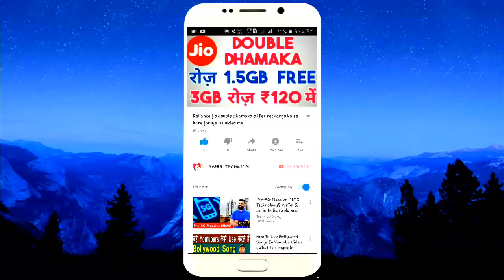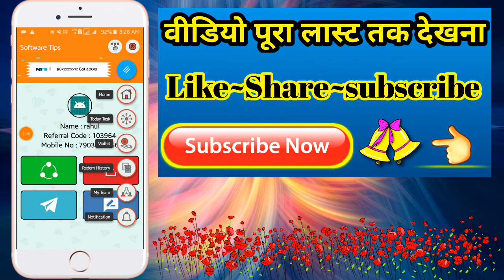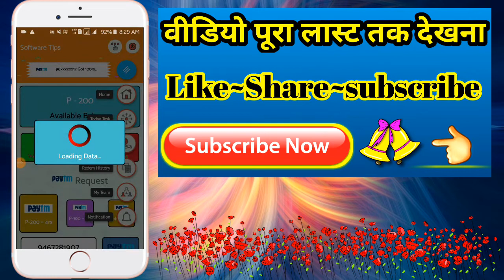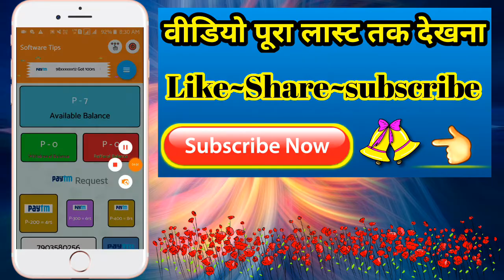latest android earning app 2019 || Rs 6+6+6+6 Instant Reedem paytm cash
Be Free To Like👍 and Comment.
comments ka reply sabko karta hu😊

दोस्तों आपके प्यार और सपोर्ट के लिए आपका बहुत-बहुत धन्यवाद आप इसी तरह से हमारा सपोर्ट करते रहिए और आपको इसी तरह से नयी नयी वीडियो मिलती रहेंगी आपने अपना कीमती समय दिया इसके लिए आपका बहुत-बहुत धन्यवाद! 🙏